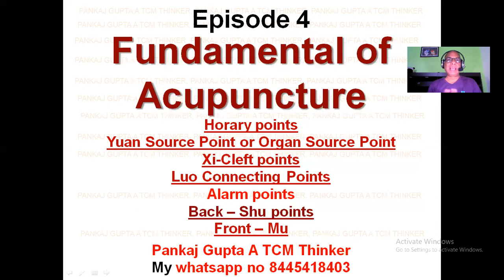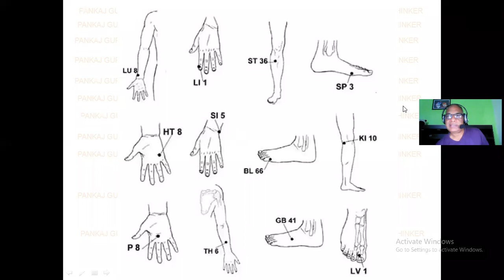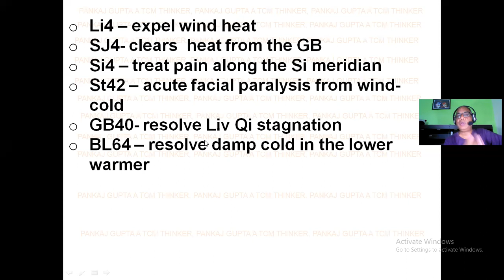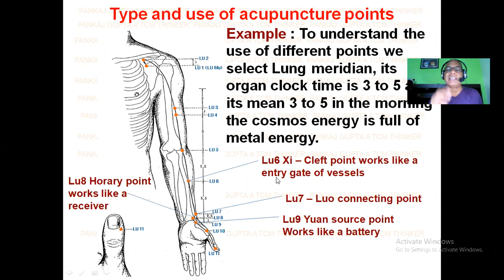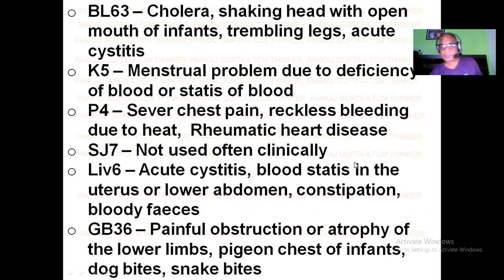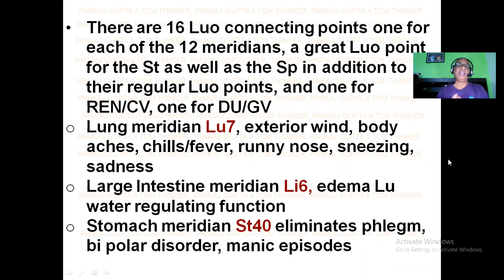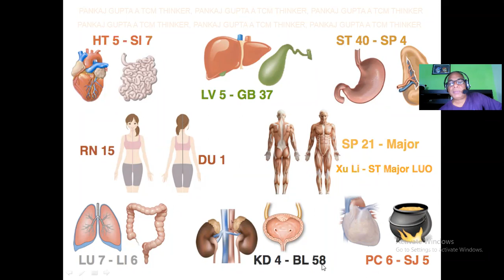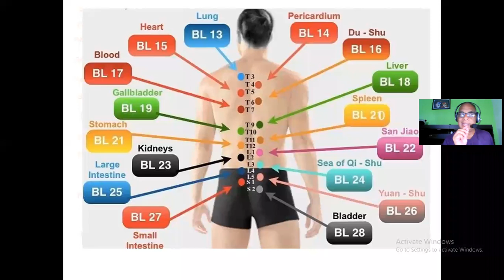Fundamental of Acupuncture Episode - 4 (Yaun source point, Xi cleft point....